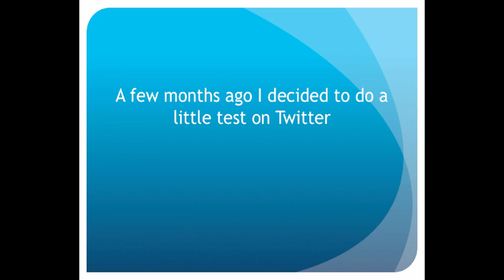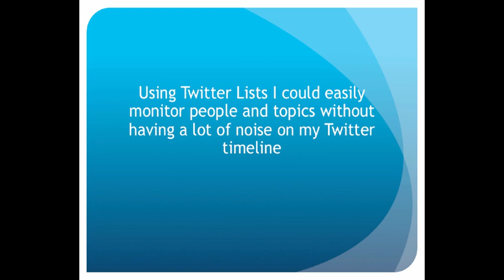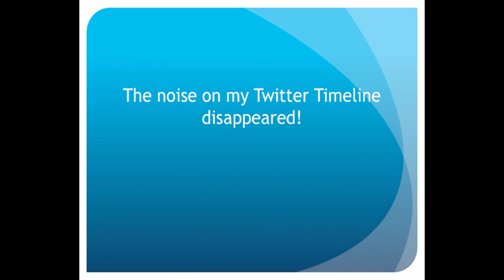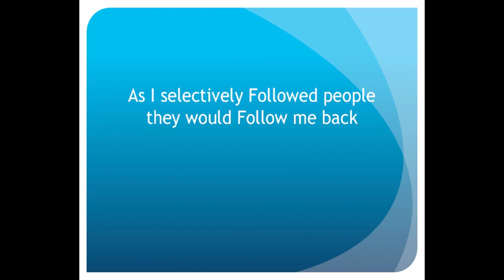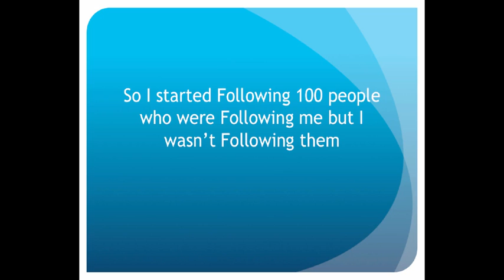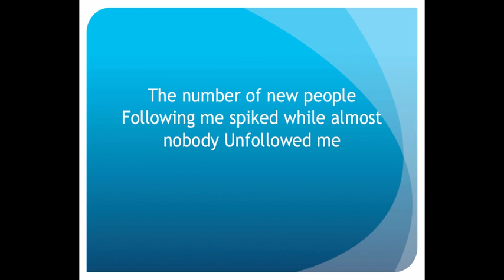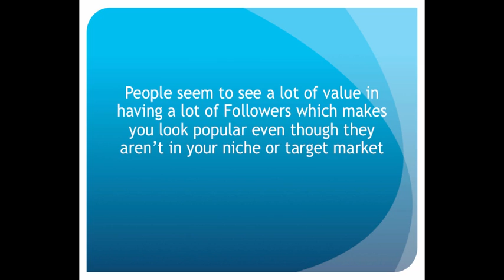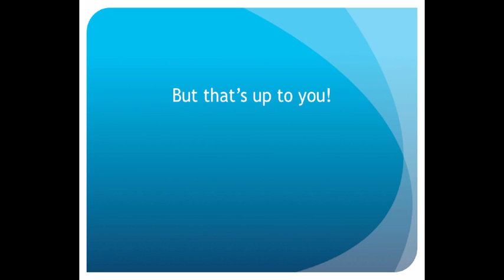[Case Study] Who Should I Follow Back on Twitter?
What happens if you don't Follow people back when they Follow you? The results are interesting...